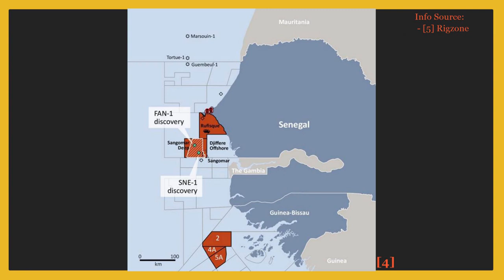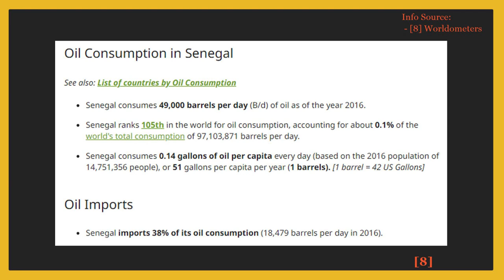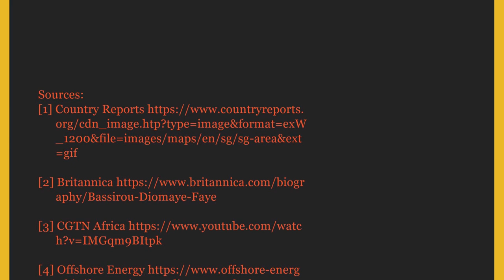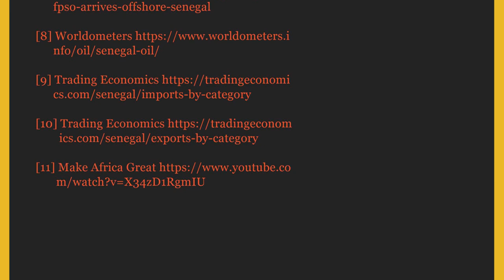New Offshore Oil Project in Senegal